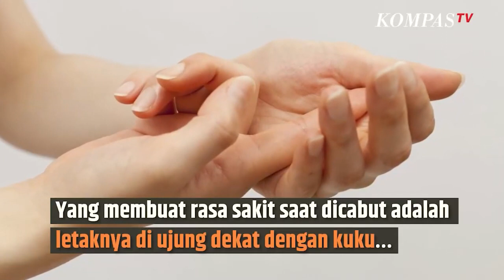Rupanya Ini Nama Kulit yang Robek di Ujung Kuku, kalau Dicabut Begini Risikonya